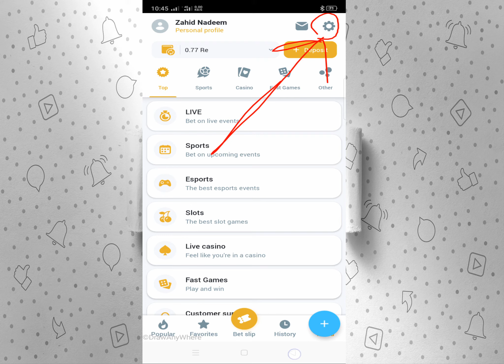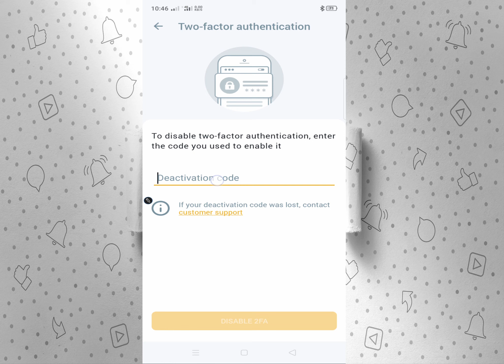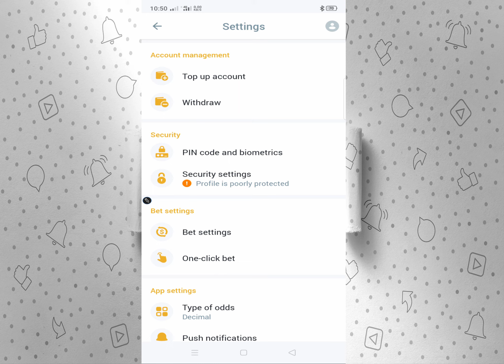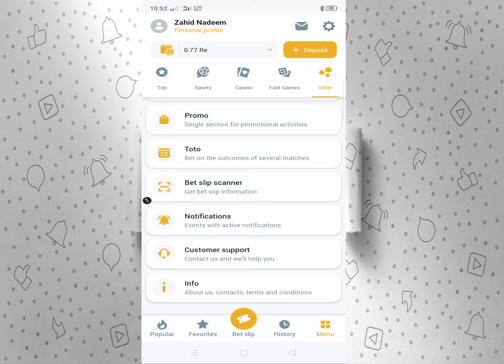How to disable melbet google authenticator | melbet google authenticator problem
Click The Link Below To Create an Melbet Account

How to earn money melbet || melbet app kaise use kare  || melbet app real or fake||  Melbet tricks